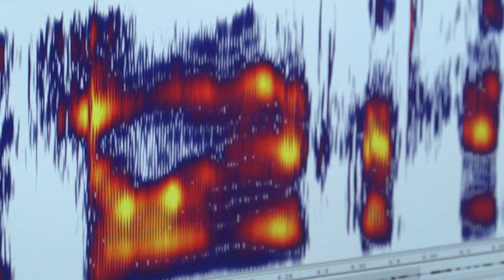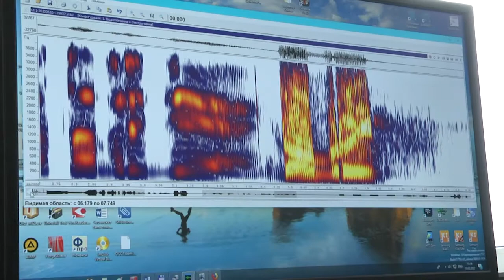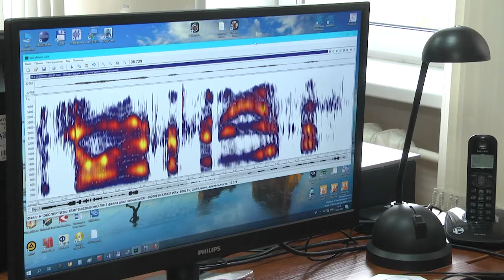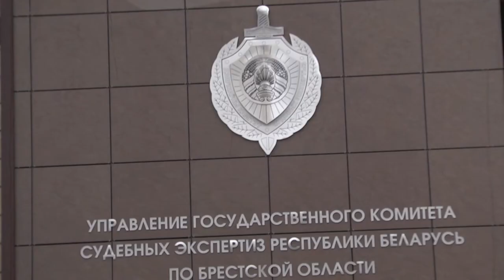2022-03-01 г. Брест. ГКСЭ: фоноскопические исследования. Новости на Буг-ТВ.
Чувствительность, динамики, резонатор, голос, лексика – казалось бы, что связывает все эти понятия. На самом деле эти слова объединяет их значение и важный смысл – характеристика звучания речи. Исследованием этого процесса активно занимаются судебные эксперты в рамках проведения фоноскопических исследований. Как на самом деле неоднозначен звук, и на какие факты позволяют пролить свет такие данные – ответы на эти и другие вопросы прямо сейчас.